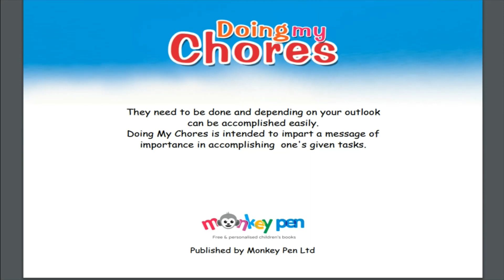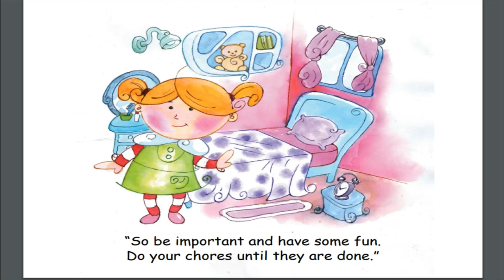داستان کوتاه انگلیسی - انجام کار ها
خوش اومدین به این جلسه درسی از کانال خودآموز - من محمد فیضی هستم و قراره باهم زبان انگلیسی رو یادبگیریم.